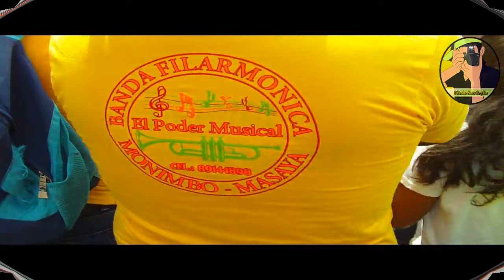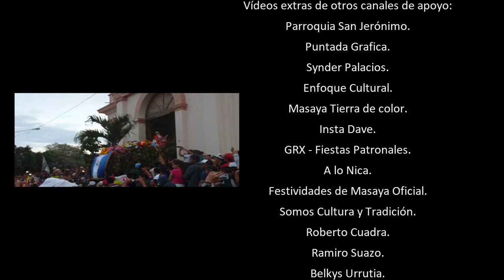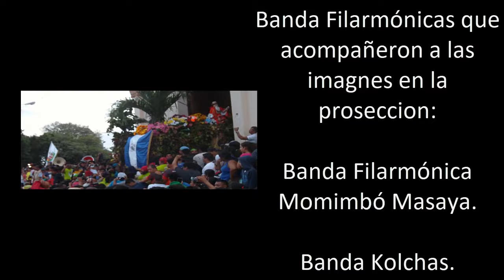SAN JERONIMO 2017 MASAYA, VIDEO COMPLETO DE LAS FIESTA PATRONALES.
En el siguiente video, te presento las fiestas patronales de Masaya del año 2017 en honor a San Jerónimo. Esta recopilación incluye los archivos que logré grabar, así como el apoyo de páginas adicionales que mencionaré para dar los créditos que se merecen. Sin su colaboración, esta película de casi dos horas no habría sido posible, desde la bajada hasta la subida.
Espero que sea de tu agrado. Te invito a compartirlo y a dejar tu "like" y comentario.
Los temas musicales de la introducción y del final tiene como nombre: "Chombito el primero", Autor: Jesús Napoleón Gutiérrez.

Créditos a las páginas de las que tomé los videos para apoyar la edición:
Irasel Tenorio.